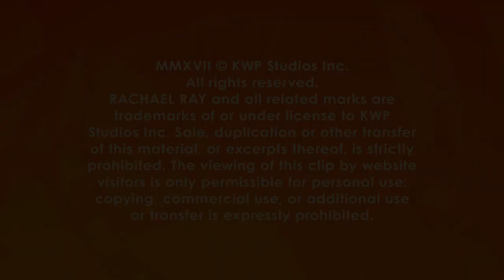How to Make Drink Stirrers with Corks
Got corks lying around? Put them to good use by turning them into cocktail stirrers that double as drink markers.